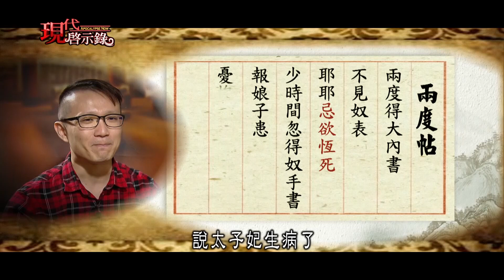扮豬吃老虎的假面天子 李治暗鬥兄長奪嫡？--現代啟示錄 網路獨播版精華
唐太宗的兒子們各個文韜武略，立嫡立長其實怎麼算，都輪不到李治來當皇帝，不過李治其實帶有天命，一歲的時候，他就寫出皇帝專用的「敕」字，他更是唐朝唯一一位，被皇帝親自撫養長大的皇子，而李治跟他的父親唐太宗，感情非常的好，兩個人的書信往來，比情書還要肉麻，但是卻有學者認為，李治的仁孝是裝出來的，這究竟是怎麼一回事呢？